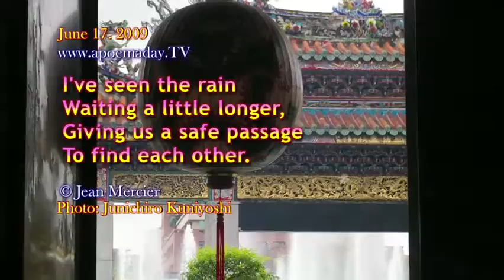15 Secs of happiness!: To Find Each Other - June 17, 2009